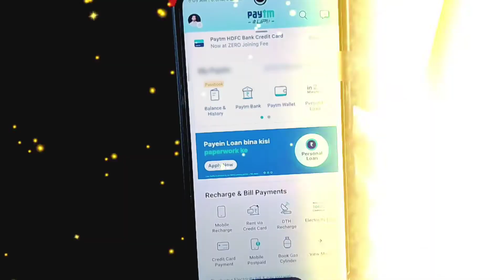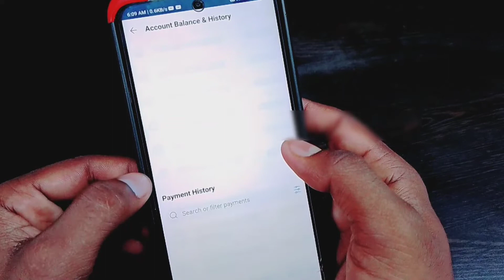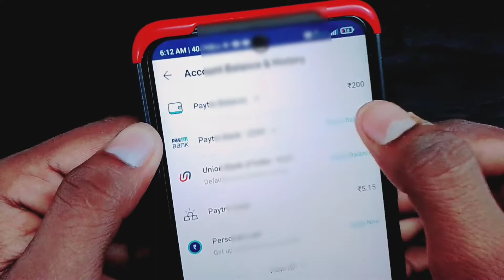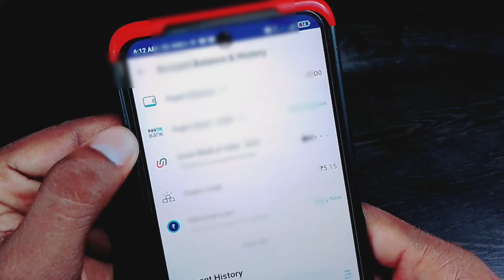Paytm Wallet Se Bank Account Me Paise Kaise Transfer Kare | Paytm Wallet To Bank Transfer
paytm wallet se paise kaise transfer kare,
paytm wallet se paise kaise nikale,
paytm wallet se payment kaise kare,
paytm wallet se account me paise kaise transfer kare,
paytm wallet se paise kaise transfer karen,
paytm wallet se recharge kaise kare,
paytm wallet se paise kaise bheje,
paytm wallet se upi me paise kaise transfer kare,
Paytm wallet to bank transfer | paytm wallet
se bank account me paise kaise transfer kare
पेटीएम वॉलेट से बैंक खाते में पैसे ट्रांसफर करने के लिए सबसे पहले आप पेटीएम ऐप खोलें.
इसके बाद आप Pay and Send Icon पर क्लिक करें.
इसके बाद Send To Bank ऑप्शन पर क्लिक करें.
आप जिस खाते में पैसे ट्रांसफर करने जा रहे हैं उसका नाम लिखें.
इसके बाद आप बैंक अकाउंट नंबर और IFSC कोड दर्ज करें.

क्या मैं पेटीएम वॉलेट से बैंक अकाउंट में पैसे भेज सकता हूं?
पेटीएम के वॉलेट से पैसे कैसे निकाले?
is पेटीएम वॉलेट टू बैंक ट्रांसफर फ्री
पेटीएम वॉलेट में पैसे कैसे ट्रांसफर करें
पेटीएम वॉलेट से क्या क्या कर सकते हैं?
पेटीएम वॉलेट में कितना बैलेंस रख सकते है?
बिना बैंक अकाउंट के पेटीएम कैसे यूज़ करे?

Can I transfer money from Paytm wallet to another wallet?
How can I transfer money from Paytm wallet to bank account without fees?
How can I transfer money from Paytm wallet to bank without KYC?